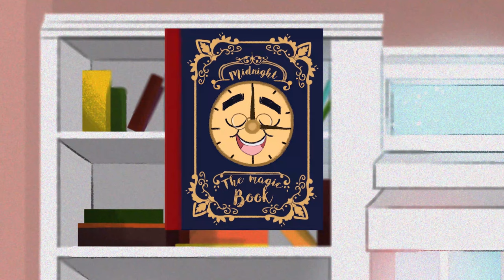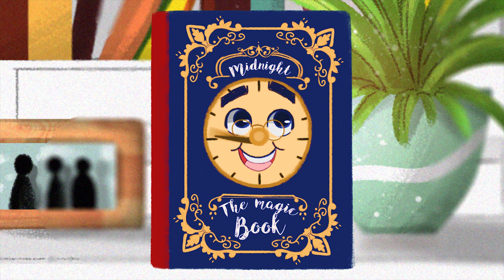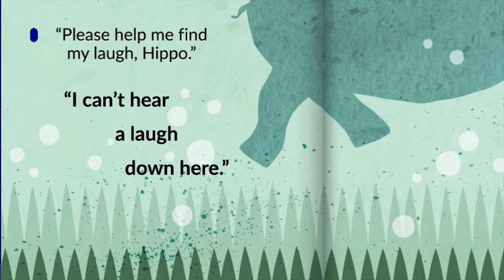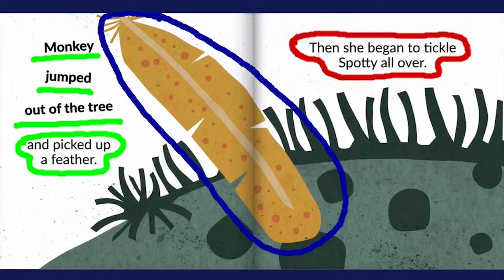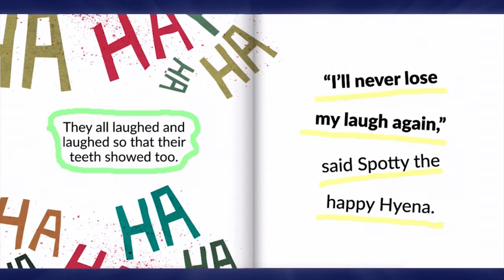The Lost Laugh Read Aloud by Storytime Sandi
Midnight the Magic Book finds Storytime Sandi a short story to read-aloud called "The Lost Laugh!"

A PDF of the book can be found here @ Freekidsbooks.org;

If you are a homeschool parent, a daycare teacher or simply someone who has a special little reader in your life be sure to subscribe and not miss any of the children’s books featured here each week on Storytime Sandi! I believe that the best animation for kids is not only entertaining but also educational so let me know what you think of this new episode down below!

Today’s episode of this partially animated series features the cute cartoons reading another story found at Freekidsbooks.org. This website is a great source for finding toddler books and on top of that all of the short stories indicate publishing rights are within the public domain! The Lost Laugh is a creative commons picture book brought to us by BookDash. Reading books for children is so important and that’s why Storytime Sandi (Actress Sandra Kate Burck) releases new full episodes each week striving to supplement how to teach kids to read, learn english, increase literacy rates and develop better social skills.